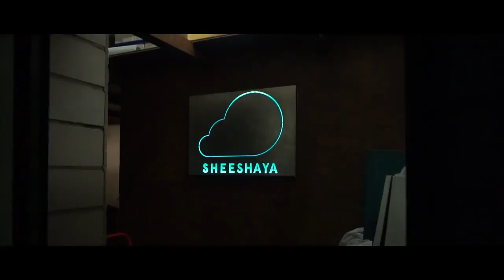DAS GROSSE SHEESHAYA INTERVIEW - Eure Fragen an einen Shisha Hersteller!